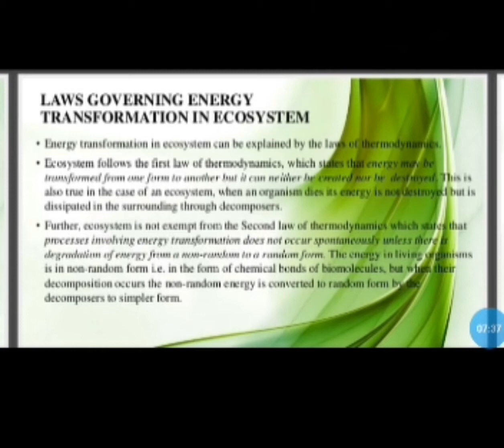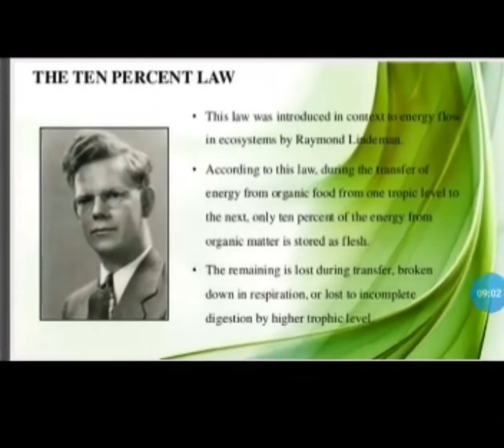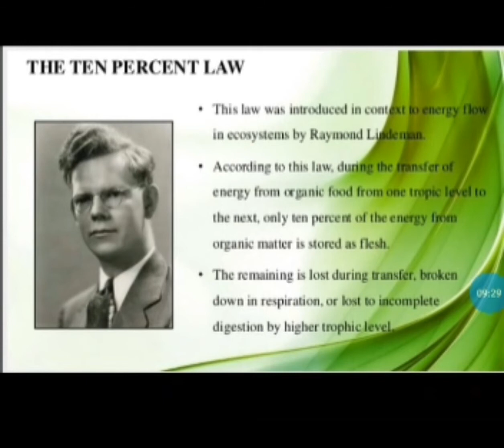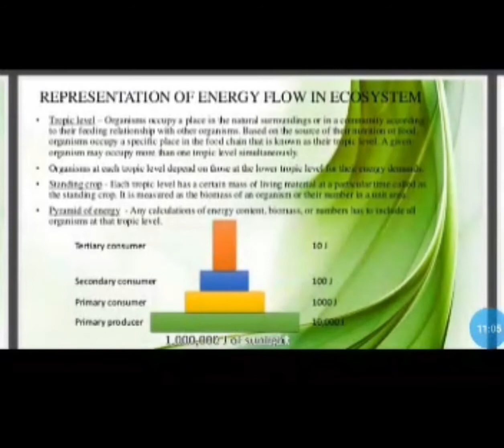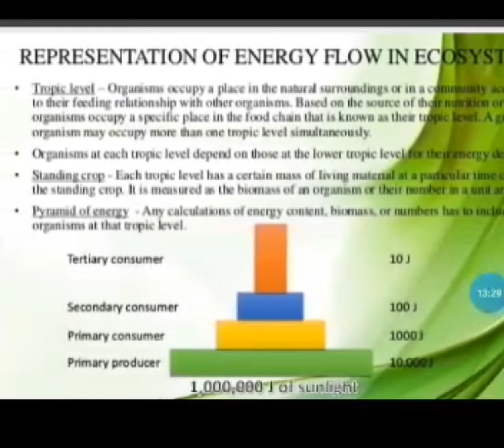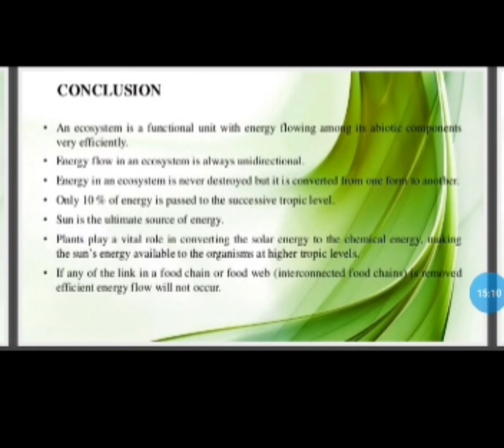Concept of energy ll part 3 ll msc 3 rd ll sem zoology